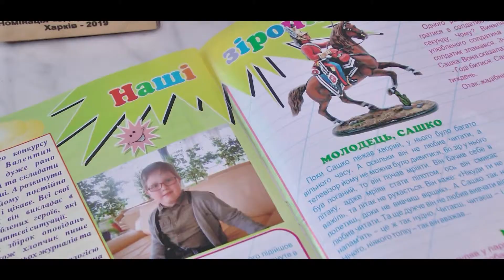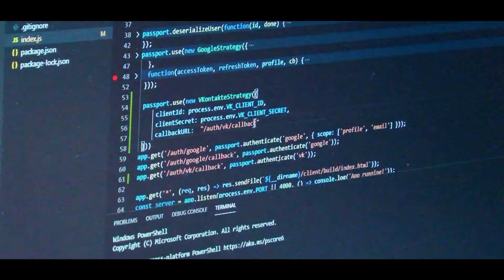ВІЛЬНІ - Валентин Соколовський